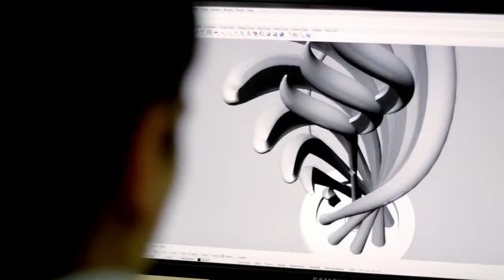Nuevo trofeo de los Grandes Premios Santander 2014 en Alemania y Gran Bretaña